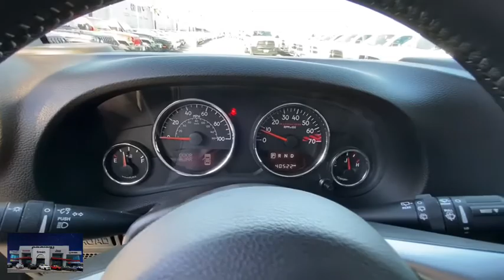2017 Jeep Wrangler Unlimited Ventura, Oxnard, San Fernando Valley, Santa Barbara, Simi Valley, CA 61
Billet Silver Metallic Clearcoat Used 2017 Jeep Wrangler Unlimited available in Ventura, California at

2017 Jeep Wrangler Unlimited Rubicon Hard Rock - Stock#: 61792 - VIN#: 1C4BJWFG4HL556836

Crown Dodge
6300 King Drive

Billet Silver Metallic Clearcoat 2017 Jeep Wrangler Unlimited Rubicon Hard Rock 4WD 5-Speed Automatic 3.6L V6, Bluetooth, Leather Package, Power Package, ** 1 Owner Clean CarFax **, 4.10 Rear Axle Ratio, Accent Stitching, Air Conditioning w/Auto Temperature Control, Air Filtering, Alpine 9-Speaker w/All Weather Subwoofer, Black 3-Piece Hard Top, Black/Chrome Screws Fuel Filler Door, Chrome/Leather Wrapped Shift Knob, Connectivity Group, Driver Height Adjuster Seat, Freedom Panel Storage Bag, Front Seat Back Map Pockets, Heated Front Seats, Hood w/Power Dome, Humidity Sensor, Jeep Trail Rated Kit, Leather Trimmed Bucket Seats, MOPAR Slush Mats, Power steering, Power windows, Premium Black Sunrider Soft Top, Premium EVIC Message Center, Quick Order Package 24J Rubicon Hard Rock, Rear Window Defroster, Rear Window Wiper/Washer, Red Front & Rear Tow Hooks, Red Trail Rated Badge, Remote keyless entry, Remote USB Port, Rubicon Hard Rock Package, Rubicon Hood Decal, Silver Interior Accents, Steel Front Bumper, Steel Rear Bumper, Steering wheel mounted audio controls, Tire Pressure Monitoring Display, Uconnect Voice Command w/Bluetooth, Vehicle Information Center, Wheels: 17 x 7.5 Polished Semi-Gloss Blk.Recent Arrival!Awards:* 2017 KBB.com 10 Most Awarded BrandsHere at Crown Dodge Chrysler Jeep RAM, we believe that great service means more than just offering our new 2019 Dodge, Chrysler, Jeep, and RAM lineup. We believe that great service also includes helpful advice, friendly car financing, and the highest quality parts and repairs for your car. Our staff works hard to make your full automotive experience at our car dealership in Ventura, CA enjoyable, and we look forward to helping you today! All vehicles at Crown Dodge have our SWAT security system pre-installed. Prices on the website do not include dealer added equipment.